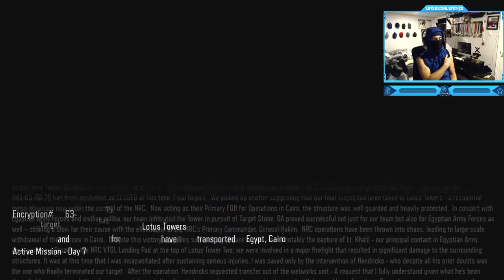Call of Duty: Black Ops 3 - Campaign Mission #10 - Lotus Towers (John Taylor Mothership Boss Fight)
Call of Duty: Black Ops 3 - Campaign Walkthrough Co-Op Gameplay Mission #10 - Lotus Towers (John Taylor Mothership Boss Fight)
"Lotus Towers" is the tenth (chronologically the eighth) level and the penultimate mission in Call of Duty: Black Ops III. Together with the Egyptian army and the civilian militia - Overthrow the NRC domination of Lotus Towers and secure the final target.
Call of Duty: Black Ops III is a first-person shooter video game developed by Treyarch for Xbox One, PlayStation 4 and Windows and Beenox and Mercenary Technology for Xbox 360 and PlayStation 3. It was announced on February 5th, 2015 and officially named on April 9 of the same year. The official, full gameplay reveal was shown on April 26th, 2015, and the game was officially released on November 6th. Black Ops III is the twelfth game in the Call of Duty franchise and Treyarch's first to be developed in a three-year development cycle. It is the fourth game in the Black Ops series, following Call of Duty: World at War, Call of Duty: Black Ops and Call of Duty: Black Ops II. Call of Duty: Black Ops III deploys players into a dark, twisted future where a new breed of Black Ops soldiers emerges and the lines are blurred between our own humanity and the technology we created to stay ahead, in a world where cutting-edge military robotics define warfare. With three unique game modes: Campaign, Multiplayer, and Zombies, providing fans with the deepest and most ambitious Call of Duty ever.
Timestamps ⏱
0:00 - Intro
1:08 - Call of Duty: Black Ops 3 - Campaign Mission #10 - Lotus Towers (John Taylor Mothership Boss Fight)
27:07 - Outro